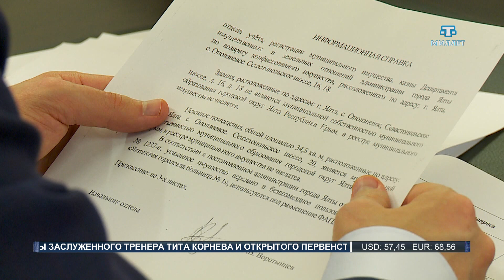Жители района «Белое» и микрорайона «Каменка» стали заложниками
Собственники участков и частных строений в районе "Зеленной зоны", пригорода Симферополя, стали заложниками бюрократии местных чиновников.